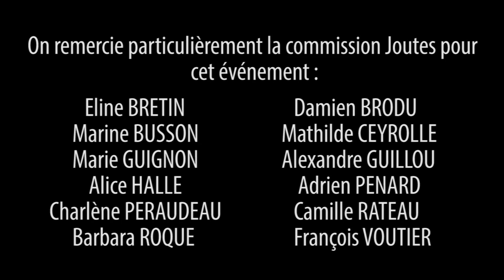Je suis les Joutes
Inspirée de la pub Nikon "I am Nikon", voici la vidéo des Joutes Inter-Instituts 2014 organisées par la Fédé UCO.